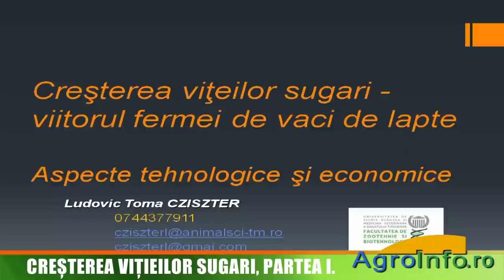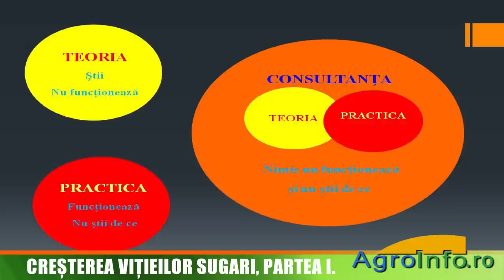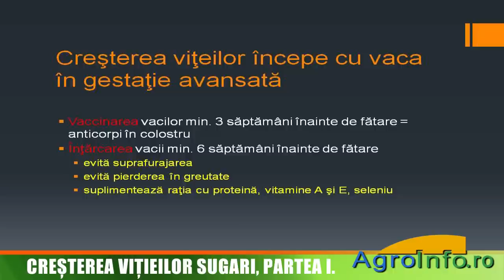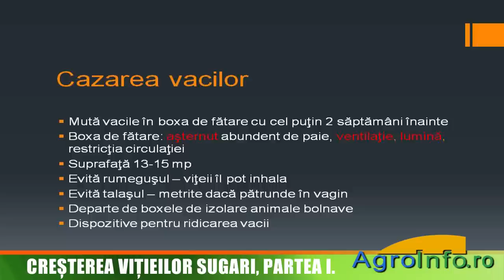Creşterea viţeilor sugari - vaca gestantă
Elemente tehnologice de exploatare a vacilor în gestaţie avansată cu impact asupra viţeilor